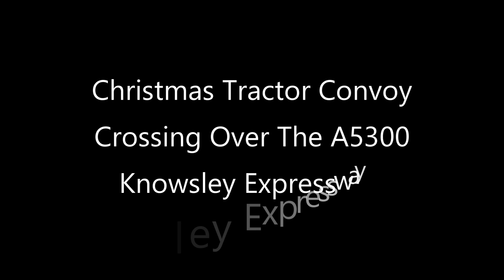Christmas Tractor Convoy - Crossing Over The A5300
Shortly after the start of the Christmas Convoy, the procession travels over a bridge over the A5300 - Knowsley Expressway.  The approx 80 tractors have all been lit up, and going through the city.  First stop Alder Hey.  All monies donated will go to the Alder Hey Charity.